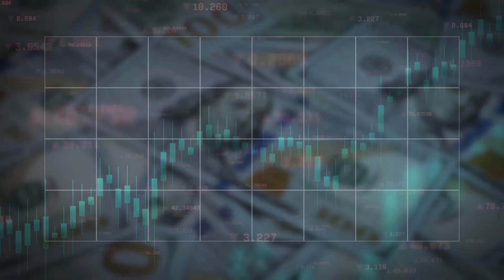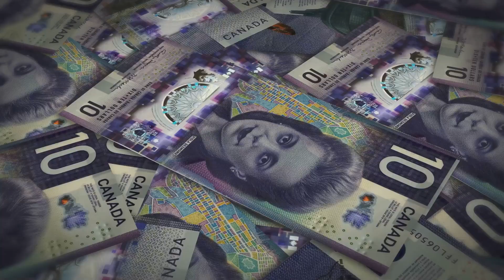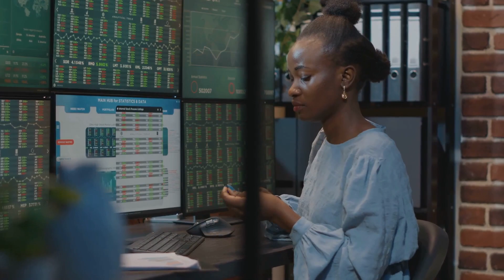Venezuela's Economic Collapse: Unraveling the Crisis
Journey with us as we unravel the complex web of factors behind Venezuela's staggering economic collapse. In this eye-opening video, we delve into the political, social, and economic forces that have plunged Venezuela into turmoil, transforming it from one of Latin America's wealthiest nations to a symbol of economic crisis. From hyperinflation to mass migration, we explore the root causes, consequences, and humanitarian implications of Venezuela's economic downfall. Whether you're a student of geopolitics, a concerned global citizen, or someone seeking to understand the human impact of economic collapse, this is your guide to comprehending the tragedy of Venezuela's economic crisis.

🔍 Key Insights Explored:

Mismanagement and Corruption: Examine how government mismanagement, corruption, and authoritarian policies have contributed to Venezuela's economic decline and institutional breakdown.

Hyperinflation and Currency Devaluation: Analyze the staggering hyperinflation rates and currency devaluation that have eroded the value of the Venezuelan bolívar, leading to widespread poverty and economic instability.

Oil Dependency and Resource Misallocation: Explore Venezuela's heavy reliance on oil revenues and the misallocation of resources, which have left the economy vulnerable to fluctuations in global oil prices and hindered diversification efforts.

Humanitarian Crisis and Mass Migration: Assess the humanitarian crisis unfolding in Venezuela, including food and medicine shortages, widespread poverty, and the mass exodus of millions of Venezuelans seeking refuge abroad.

International Impact and Regional Dynamics: Consider the broader implications of Venezuela's economic collapse for regional stability, international relations, and global geopolitics.

🤔 Why Watch?
Whether you're interested in global economics, humanitarian crises, or the intersection of politics and economics, this video offers a comprehensive exploration of Venezuela's economic collapse, shedding light on the human suffering and systemic challenges that continue to grip the nation.